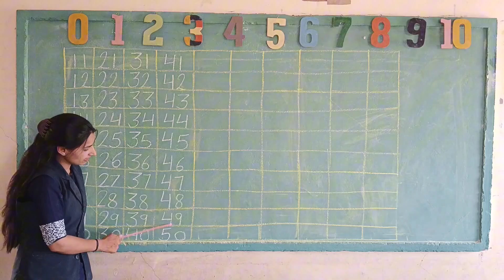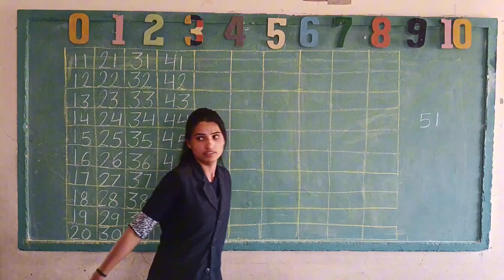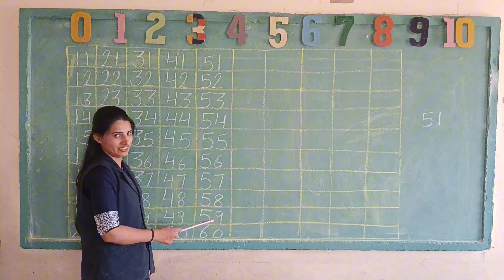COUNTING NUMBERS 51 TO 60